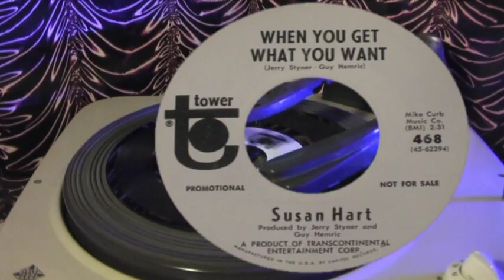Susan Hart - When You Get What You Want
Released 1969 on US Tower (468), promo; written by Jerry Styner - Guy Hemric;